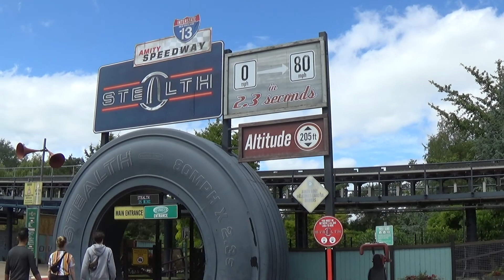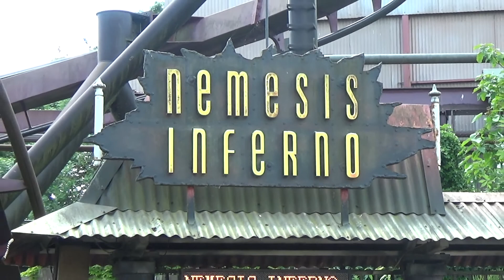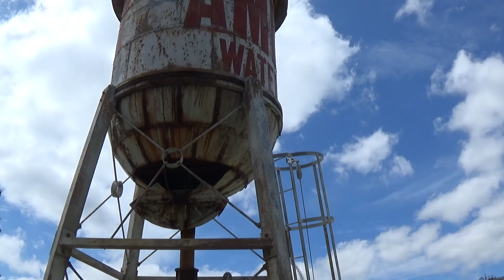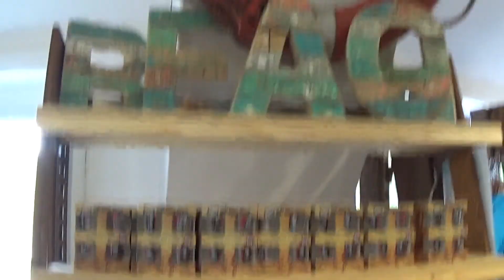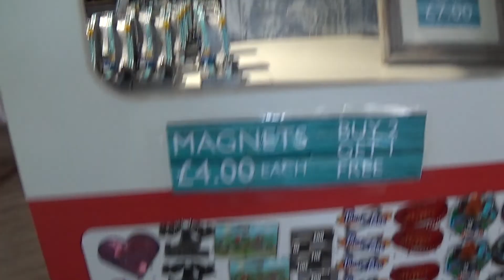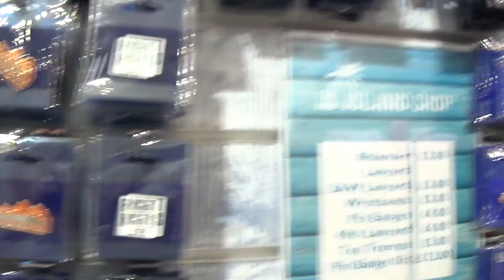Thorpe Park - June 2019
An impromptu  trip to Thorpe Park and the island like no other! We have a quick blast round the main rides and share our thoughts. Off-ride footage of Stealth, The Swarm, Colossus and more as well as a good look at all the merchandise on sale this season.